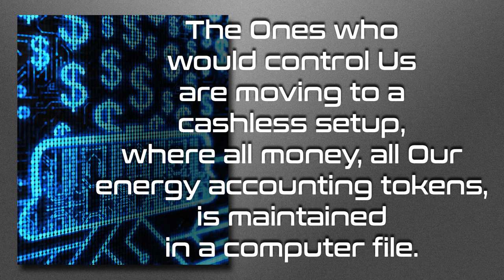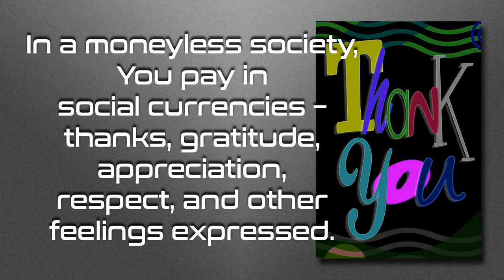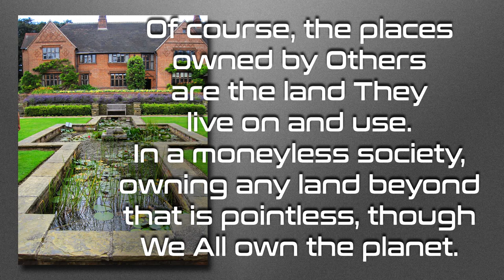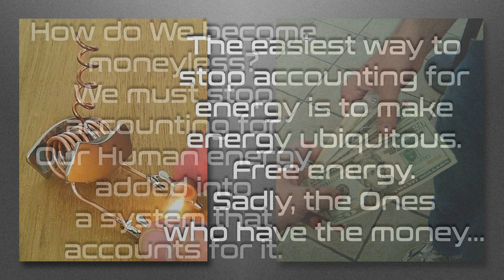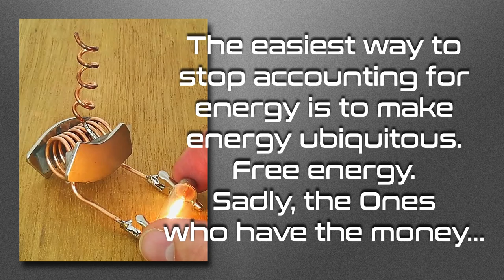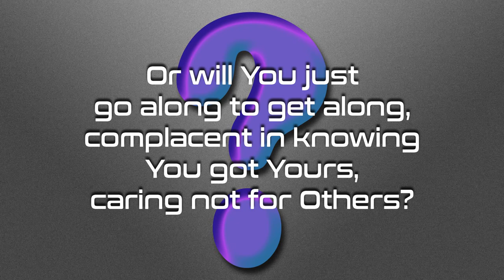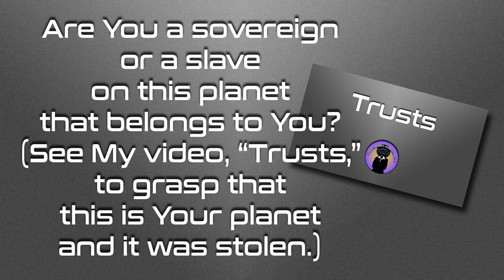Cashless vs. Moneyless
There IS a difference - like night and day!

Love always.